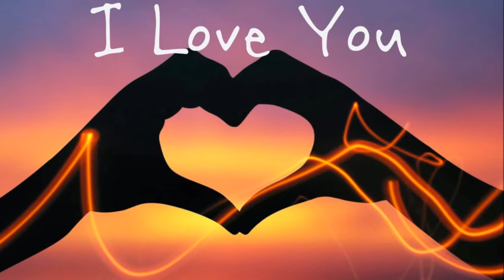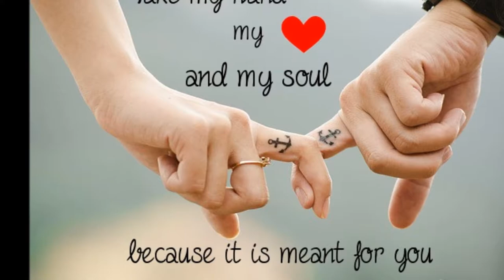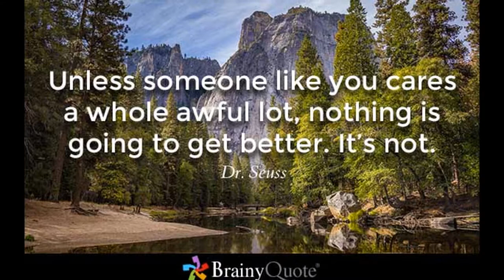Dyonelson ft Wilberson- Cheri di mwen kisa poum fe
A Video design by Wilmann Laguerre. a song of love by Dyonelson and Wilberson from Grand-Goave Haiti